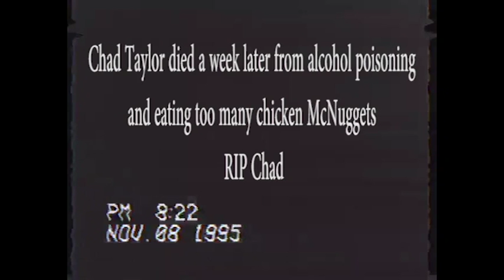Chad Taylor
This was a film found in the KSMP archive that was created for the 7Day Film Festival for Fall of 2015